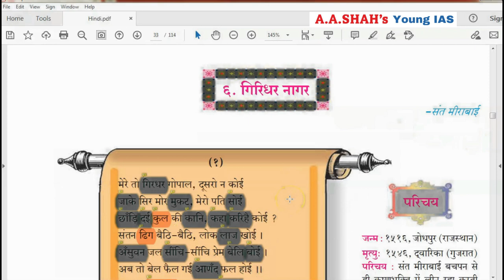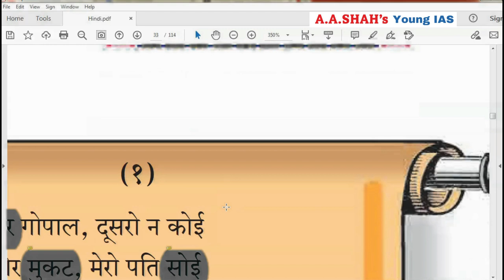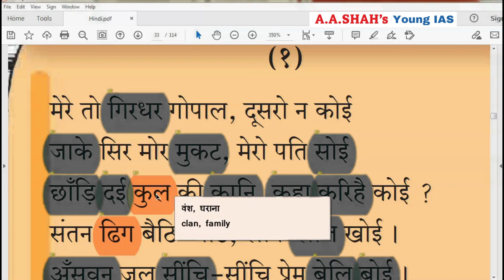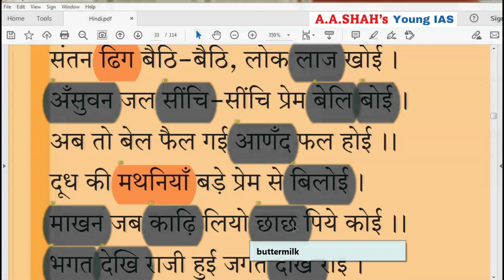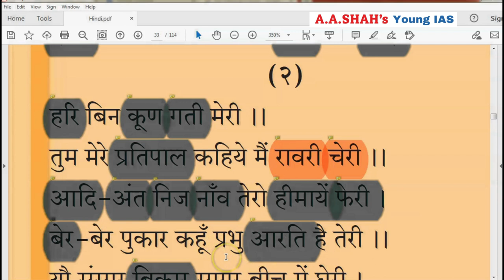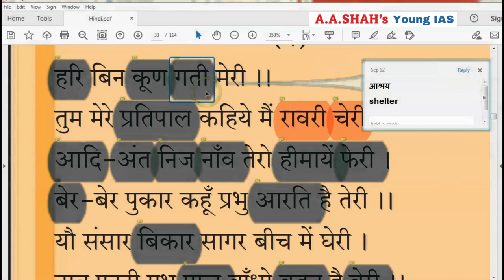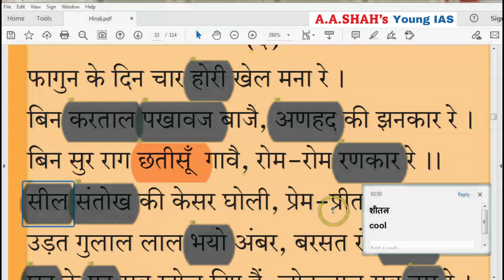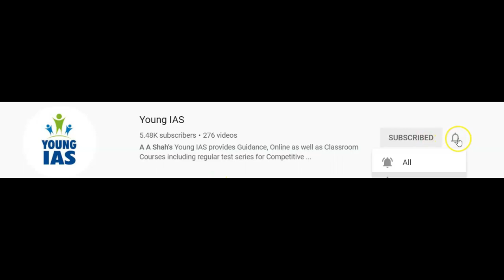Giridhar Nagar | गिरीधर नागर | Class 10 Hindi Poem explanation meanings | Maharashtra Board | SSC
Class 10 Hindi Chapter 6 Giridhar Nagar | गिरीधर नागर  (poem)
Full detailed Explanation of the Poem with meanings in English and Hindi